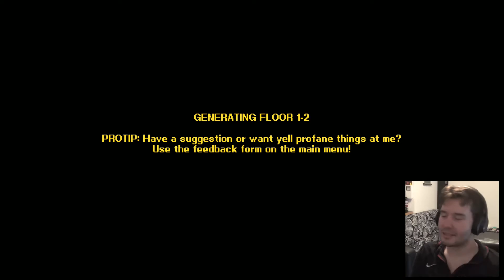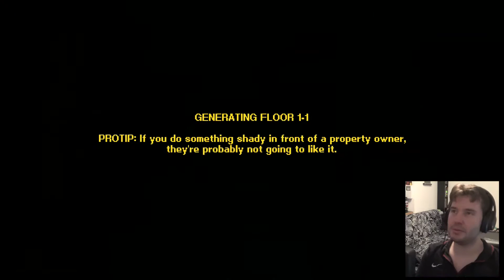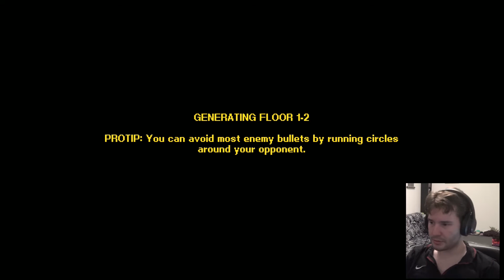ENTER THE NINJA ! | STREET OF ROGUE #1 [GET A LIFE]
The story of a Ninja, a Naked shapeshifter and Dracula, figthing random people in the street

Stalking time!